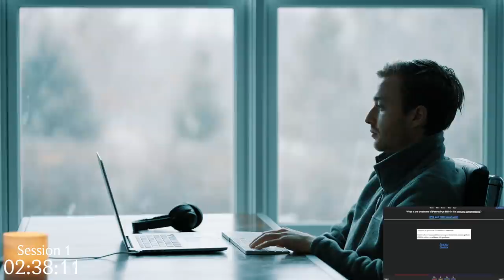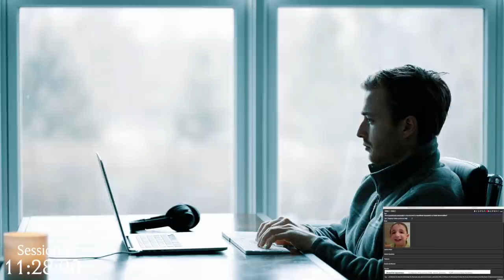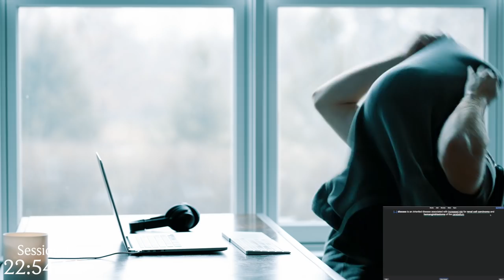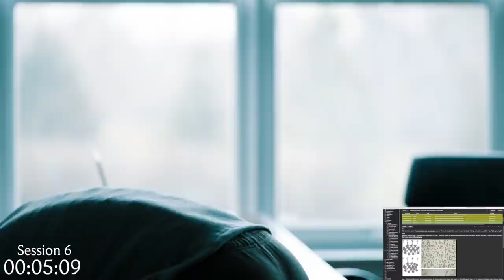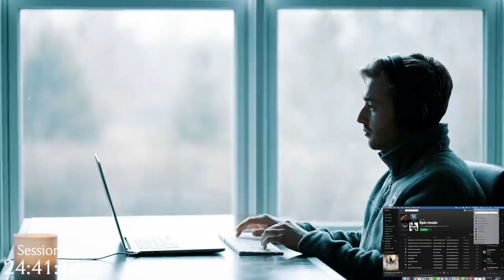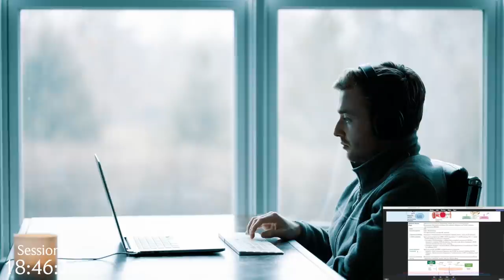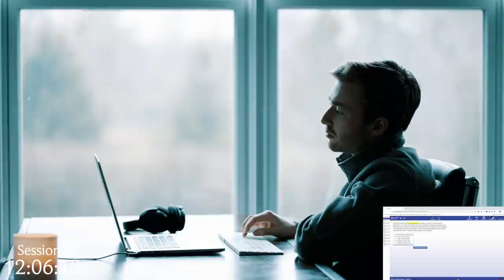5-HOUR Study With Me [Quiet Study Music] 25/5 Pomodoro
5-Hour study with me 25/5 Pomodoro. The snow outside was amazing when I first started studying. This playlist is great because it's quiet/calm enough to not distract me from studying (I love this playlist). Hopefully this helps you focus!

There are 8 Pomodoro sessions total with rainy-nature-themed breaks. Every 4th break is a 30-minute break. I’m a second-year medical student in Philadelphia and we are currently studying neurology.

Time Stamps:
0:00 Intro
0:08 Session 1
25:09 Break 1
30:10 Session 2
55:10 Break 2
1:00:10 Session 3
1:25:11 Break 3
1:30:12 Session 4
1:55:12 Break 4
2:25:14 Session 5
2:50:16 Break 5
2:55:16 Session 6
3:20:17 Break 6
3:25:17 Session 7
3:50:19 Break 7
3:55:19 Session 8
4:20:20 Break 8
4:50:21 Outro

Who am I:

My name is Zach. I’m a second-year medical student in Philadelphia. I make videos about medical school, entrepreneurship, and other cool things. I love trying new things and often mess up. However, every time I screw up I usually learn something. Whatever I learn I post either on YouTube or my website 🌐

I write a weekly newsletter 💌 linking the best things I read, watched, and listened to that week. Not a single person has unsubscribed from this list (yet 😬).